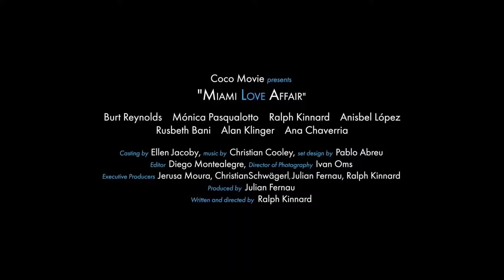MIAMI LOVE AFFAIR Official Trailer 2019 Burt Reynolds Movie HD 2